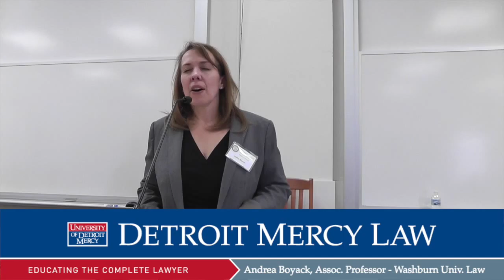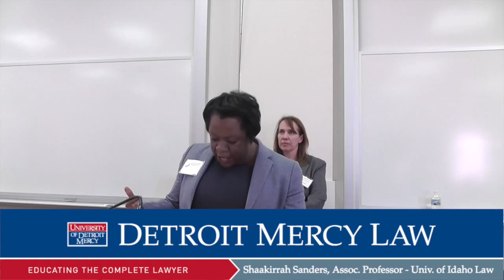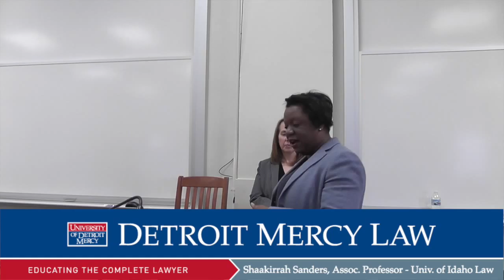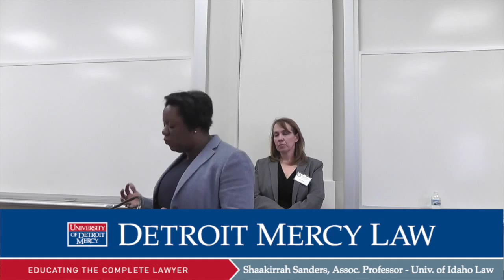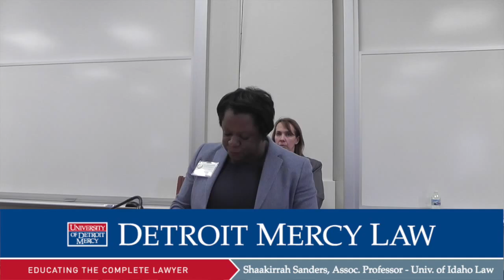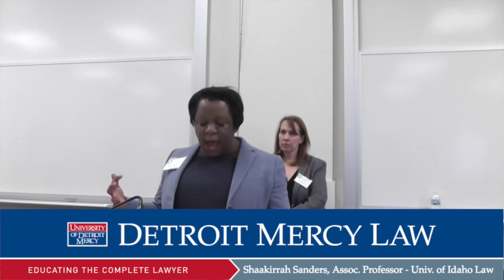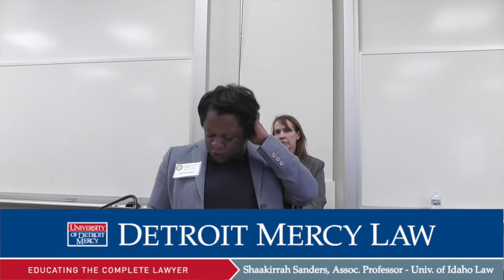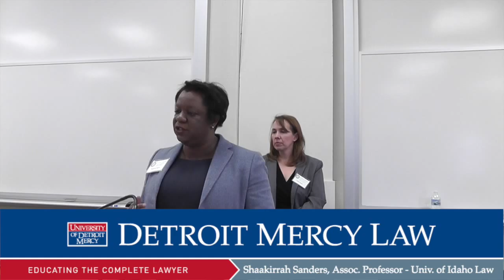Detroit's Future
Panel Three
Andrea Boyack  2:05
Shaakirrah Sanders 30:11
Moderated Q & A led by Florise Neville-Ewell 53:37

The speakers contributed to this symposium in their personal capacity. The views expressed are their own and do not necessarily represent the views of the University of Detroit Mercy, Detroit Mercy Law, UDM Law Review, or their employers.